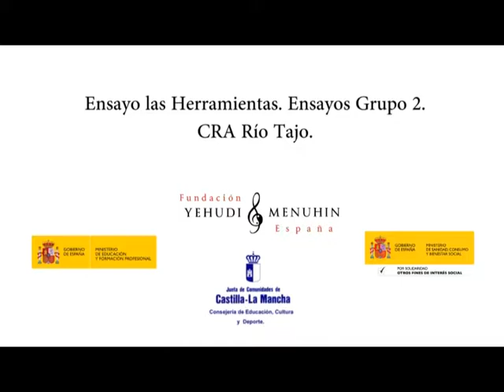Las Herramientas 2. CRA Río Tajo. Castilla La Mancha.